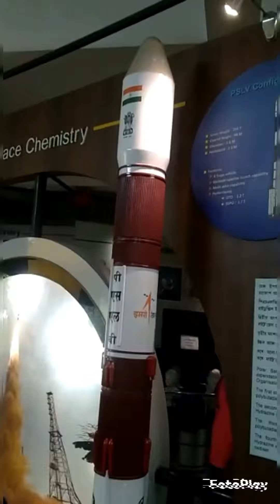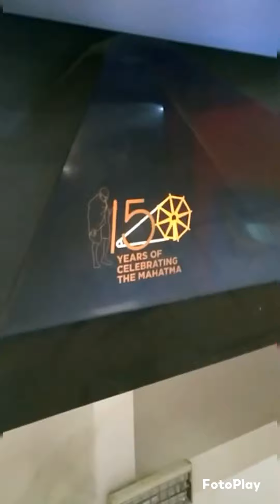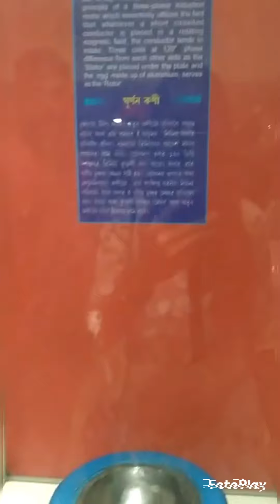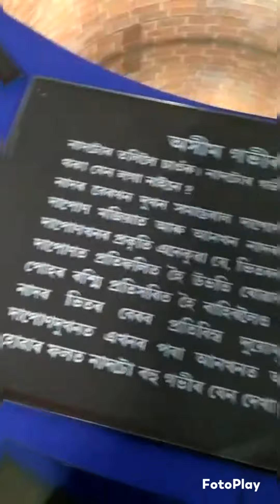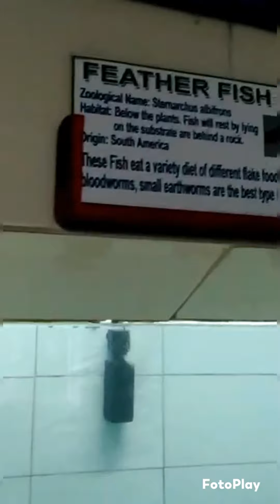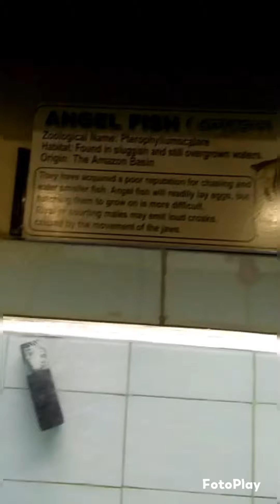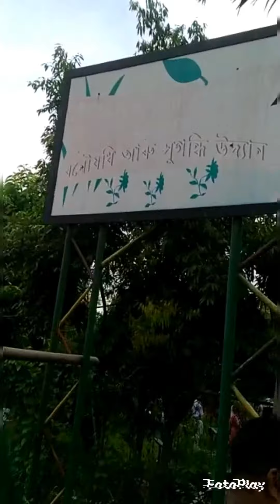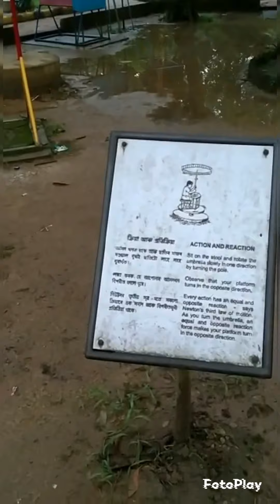Science Museum ত ফুৰিবলৈ যোৱা কেইটামান মূহুৰ্ত